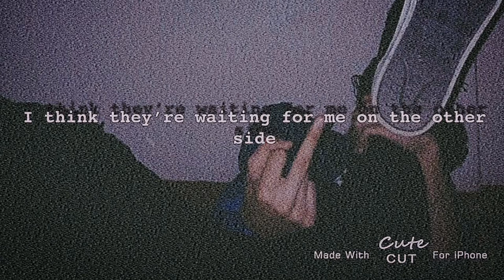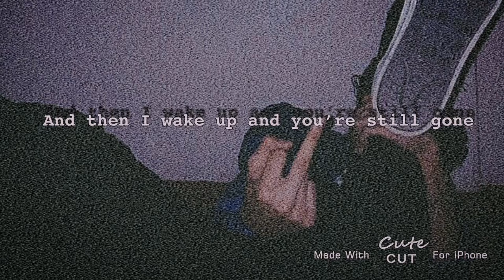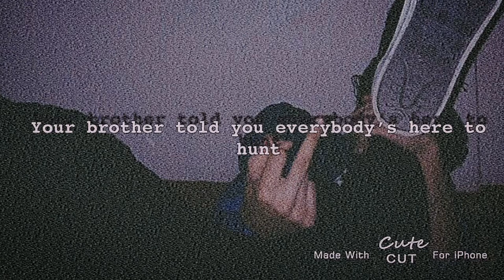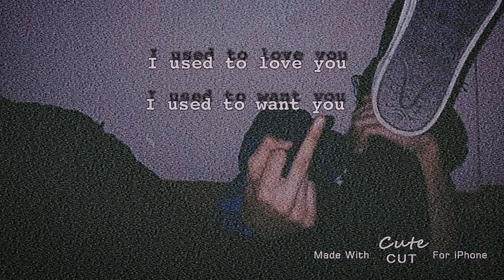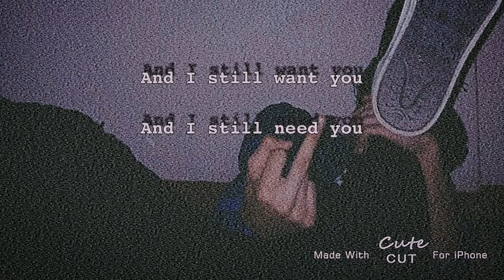[Daddy Long Legs] McCafferty lyrics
Dedicated to a very special person, if you ever find this, hi, I love you